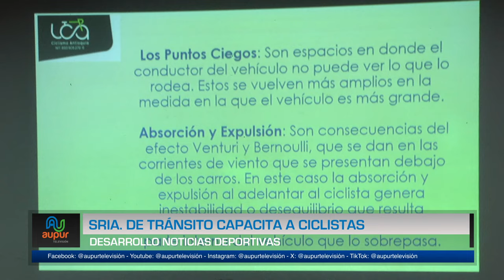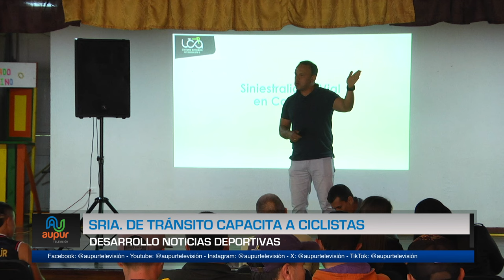Secretaría de Tránsito capacita a ciclistas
Los ciclistas son uno de los actores más vulnerables de la vía, desde la Secretaría de Tránsito, se adelantaron diferentes actividades con ellos en procura de disminuir la accidentalidad